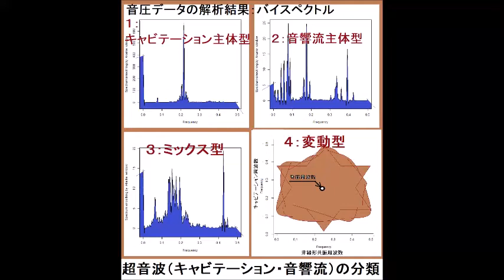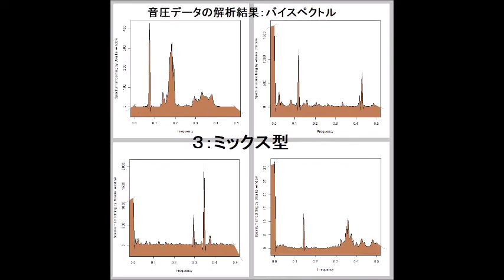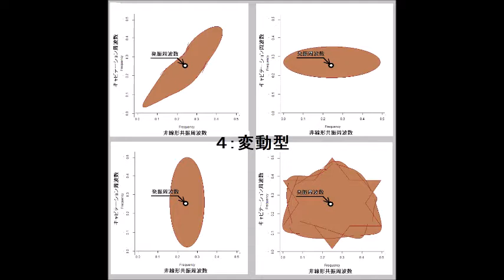‹‹超音波伝搬現象の分類：：超音波実験››